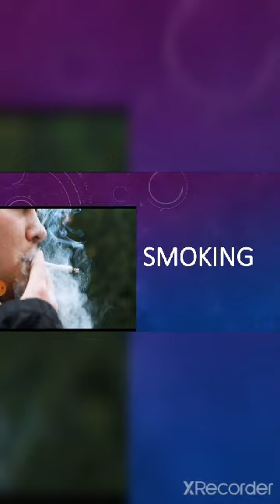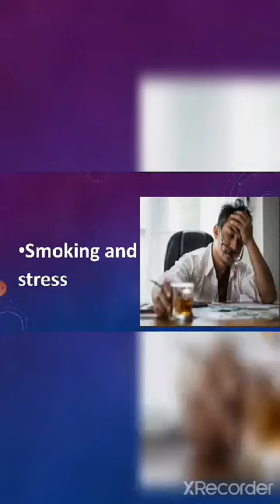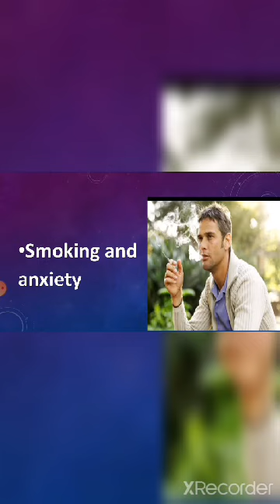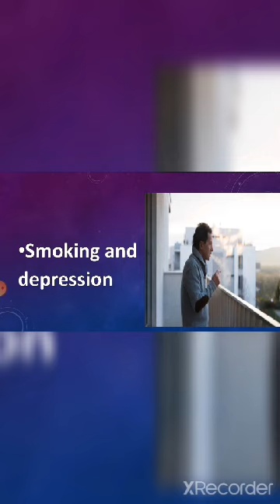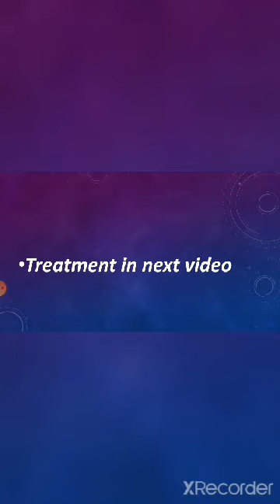Smoking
Ya kasy apki mental health khrab krti ha see in this video.